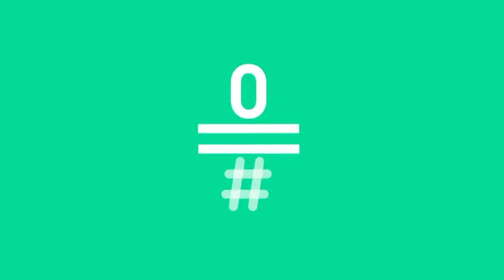Late Motiv _ Monologo de Andreu Buenafuente este es el programa "300" en # Movistar 0